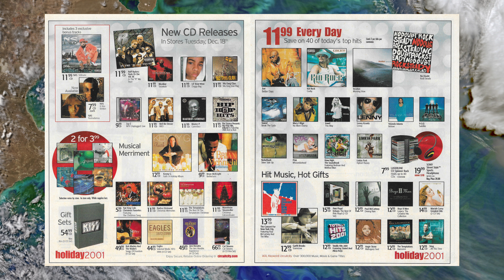This Stuff Is Vintage Now! (Holiday 2001 Circuit City Catalog)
It’s Holiday Season 2001 jk it’s not, but this catalog straight out of a time capsule will definitely will make you feel like it is.